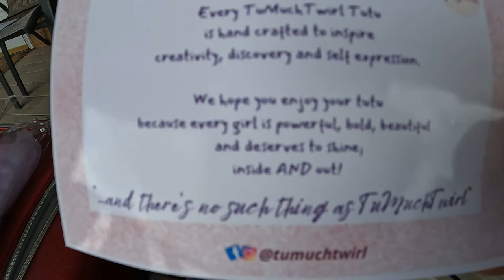Our Belize Background and What We Are Packing This Trip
My first video, take it easy on me.